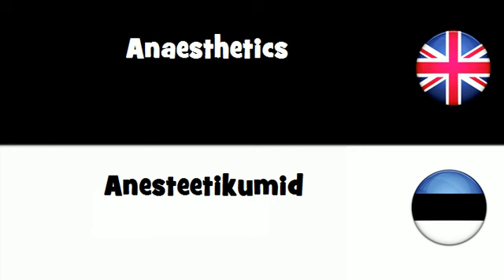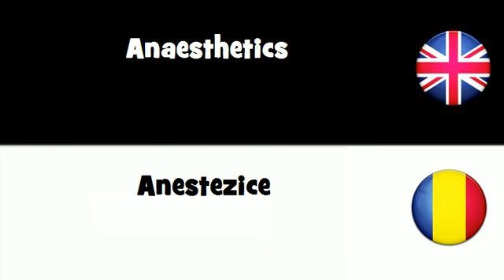SAY IT IN 20 LANGUAGES = Anaesthetics